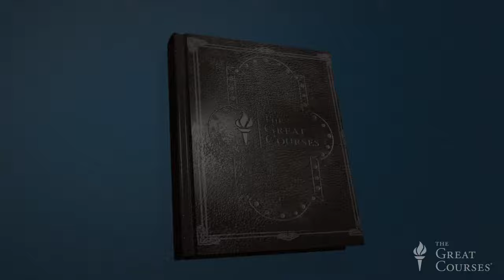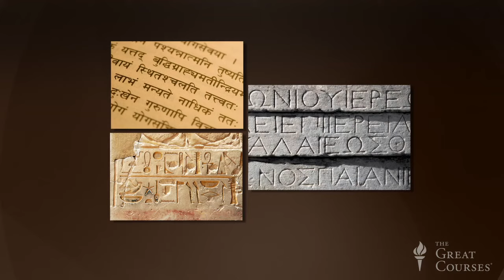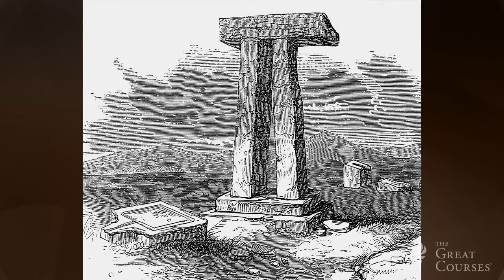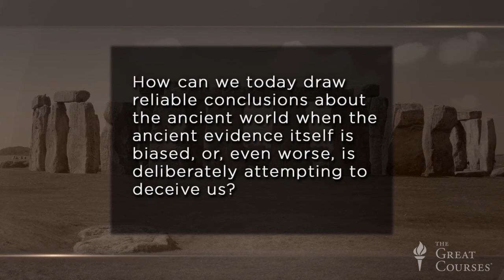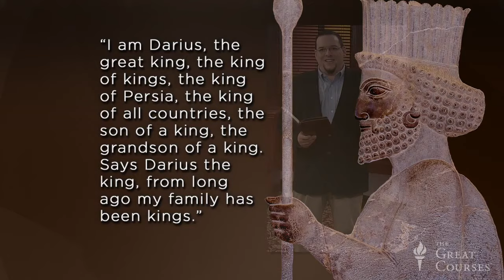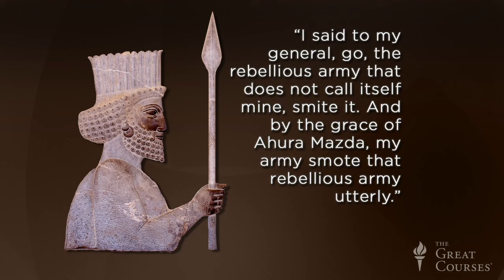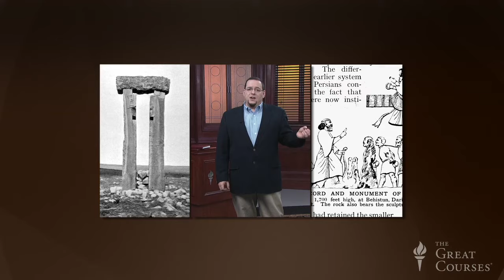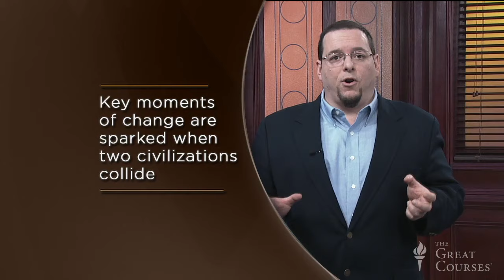01 Cities, Civilizations, and Sources